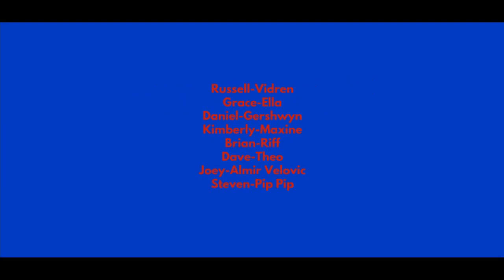The Calvin242 Show C242 Mode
+13-D Calvin has decide to make a first ever c242 mode show.